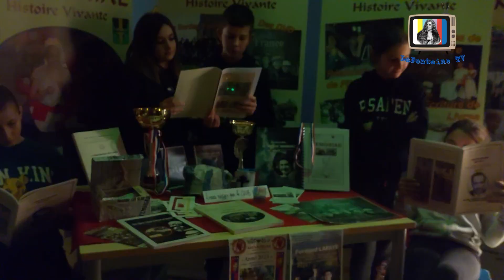FILM : BÊTISIER de "Fantastique MEMORIAE"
Le BÊTISIER de notre court métrage.

"Fantastique MEMORIAE" (5 minutes) est un court métrage écrit, interprété et réalisé par 12 élèves de 5ème volontaires MEMORIAE - Histoire vivante, le club mémoires du collège Jean de La Fontaine, de St-Germain-des-Fossés, animé au CDI par Christophe Boutier, professeur documentaliste.

Le film a été écrit par les MEMORIAE lors d'un ATELIER d'ECRITURE mené au CDI, puis tourné au collège, pour répondre au sujet du concours "Histoire et Territoire" de l'association Planète Jeunes Reporters-Sur les pas d'Albert Londres.

LE FILM !

Résumé : C'est un peu la panique : un groupe d'élèves retardataires de la classe de 5ème cherche la salle où le cours de mathématiques pourrait avoir lieu. Ils pensent se souvenir que celui-ci a été déplacé. Ils mettent alors les pieds au CDI qui ne ressemble plus tout à fait au lieu qu'ils fréquentent habituellement et dans lequel des gens bizarres sont réunis...

COMEDIENS :

Alizé SALLES
Valentine FASSEL
Clément JALLAT
Amaël ROY
Inès BENFRID
Salomé DELFOLIE
Lana DUMONT
Eloïse DUCEAU
Ana PERROT
Zoé BERNARDIN
Eva GABARD-ROUX
Manon BARTOLETTI

Un grand BRAVO aux jeunes 5èmes MEMORIAE - 1ère année !